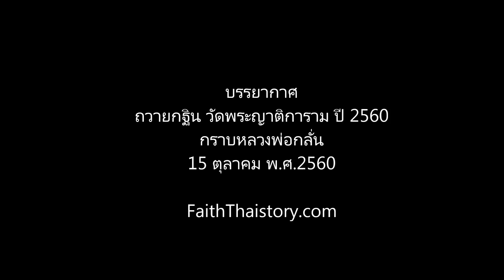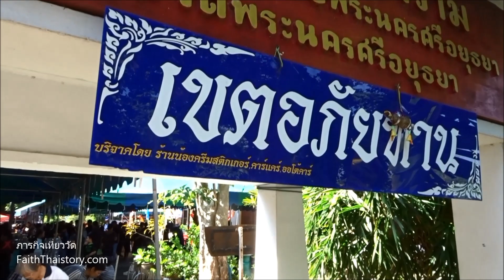อนุโมทนาร่วมกันครับ ถวายกฐิน วัดพระญาติการาม (หลวงพ่อกลั่น) - ๑๕ ตุลาคม ๒๕๖๐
บรรยากาศงานถวายกฐิน ปี 2560 ณ วัดพระญาติการาม (หลวงพ่อกลั่น) พระนครศรีอยุธยา โดยมีหลวงพ่อเฉลิม เขมทัสสี เป็นประธานฝ่ายสงฆ์

บทความเที่ยววัดพระญาติการาม อยุธยา